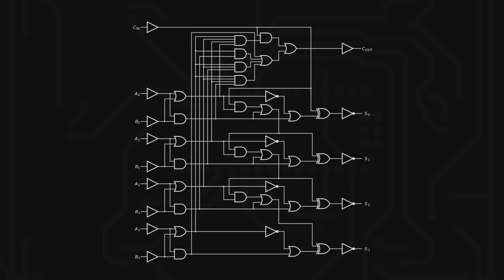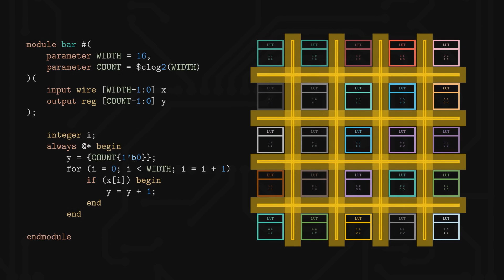What's an FPGA?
In the video I give a brief introduction into what an FPGA (Field Programmable Gate Array) is and the basics of how it works. In the future I might go more in-depth about certain topics relating to FPGAs/ASICs and CPUs, such as how synthesis or compilation works, or topics like retiming and lower-level FPGA architecture.

This video was mostly made for me to practice doing animations and graphics all with Python and trying to experiment with developing my own style/aesthetic.

Animations made using Grant Sanderson's (3blue1brown) wonderful "manim" Python animation engine